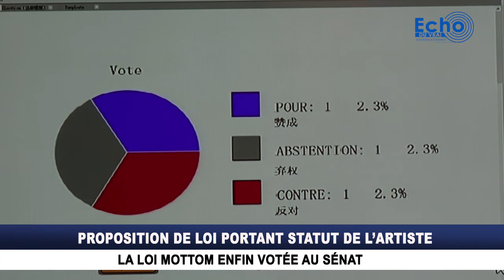Deux ans après, le Sénat congolais valide la loi portant statut de l'artiste.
C’est le jour qui se lève sur une proposition qui a longtemps été mise en standby à la chambre haute du parlement ; la loi Mottom sur le statut de l’artiste a enfin été votée au Sénat, deux ans après sa validation à l’Assemblée Nationale. Une grande satisfaction pour l’initiateur de la proposition, Léonidas Carrel Mottom qui parle de l’apport de cette loi dans le monde artistique.
Reportage.